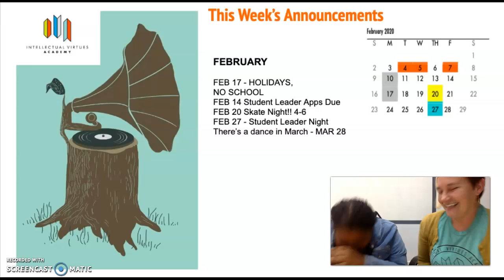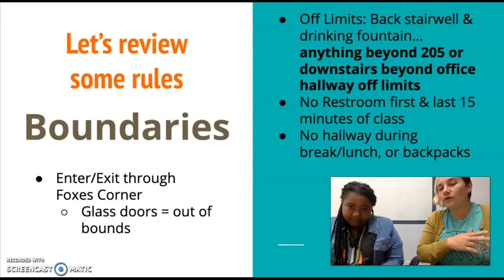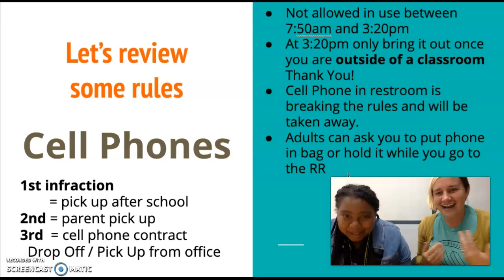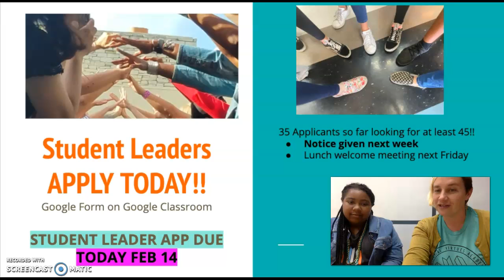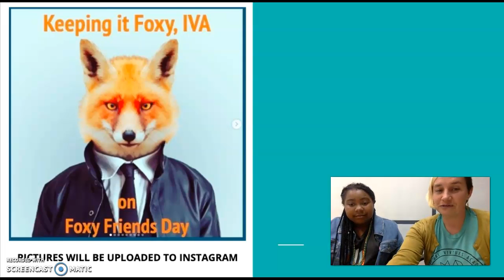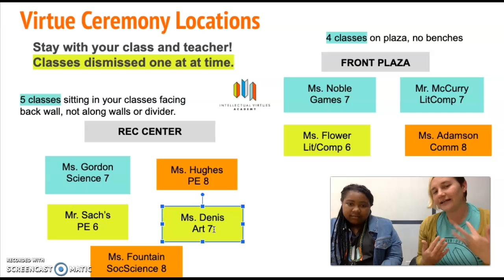IVA Announcements FRI, FEB 14 2020